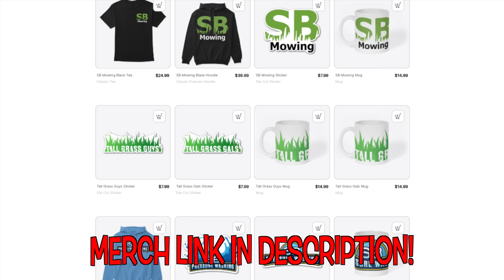He had NO WORDS for my STRANGE REQUEST - But was HUMBLED with the result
I asked this man if I could clean up his driveway for him for free. He had almost no words but said I could go ahead and do it. Once he came home to a brand new looking driveway though, he couldn't say enough!